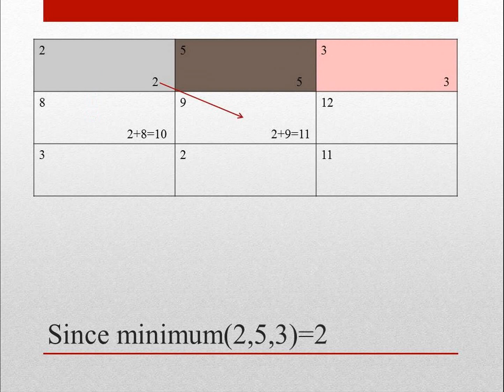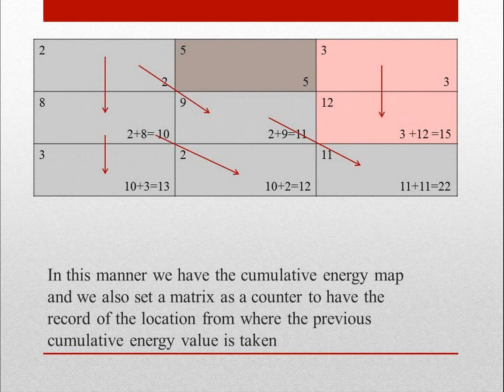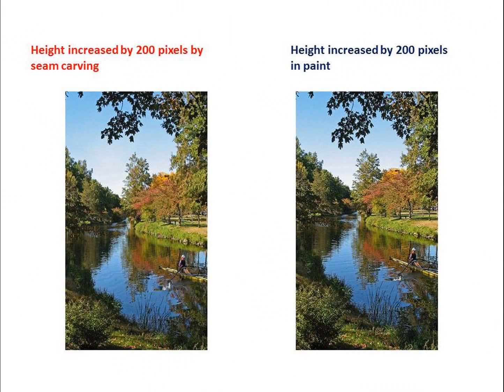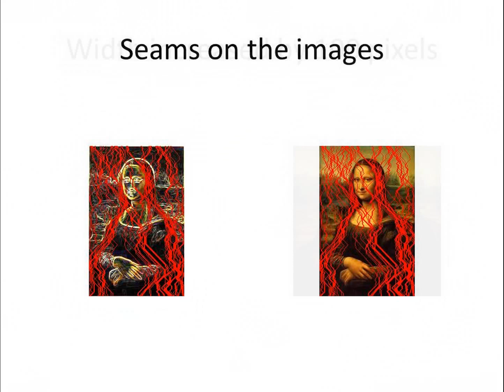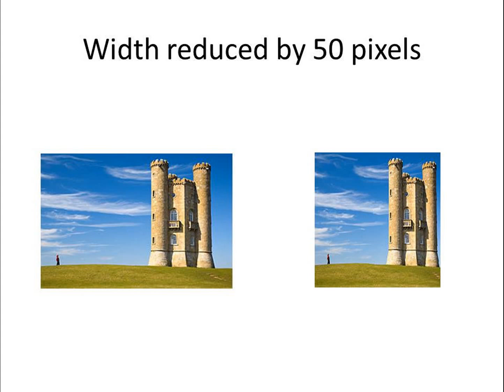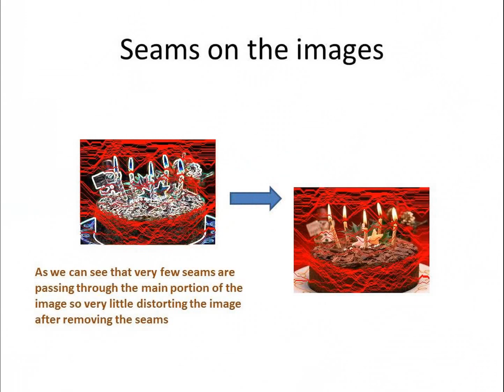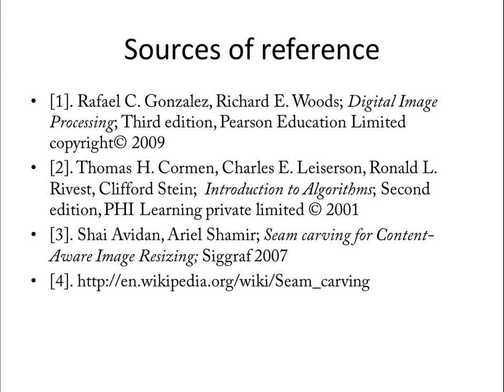The Modern Technique for Image Resizing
Modern Technique for Image Resizing-seam carving(the Content aware image resizing) by Sumit Yadav and Sandeep Kumar(students of B.Tech/BS Innovation with Mathematics & IT) under the expert guidance of Mr.Ankur Sakhuja.